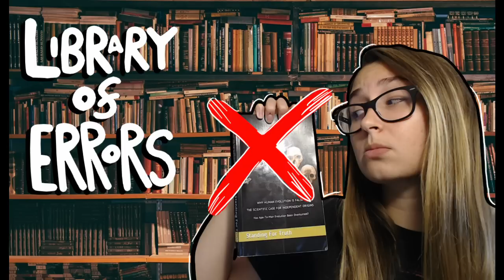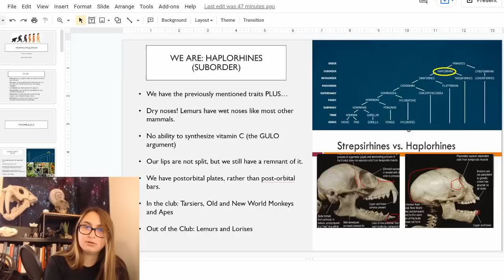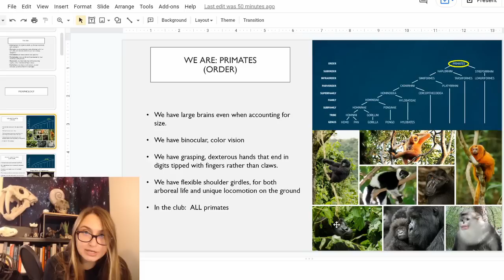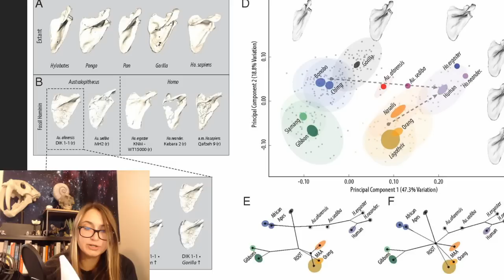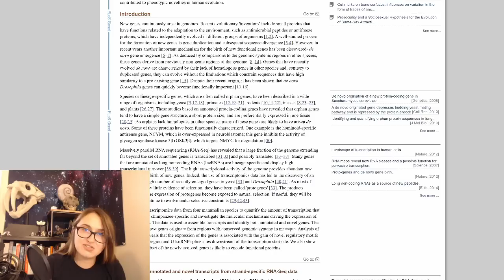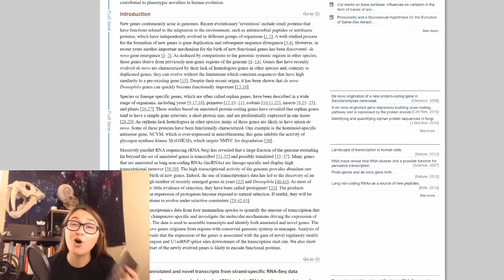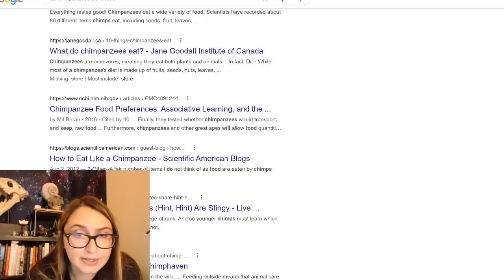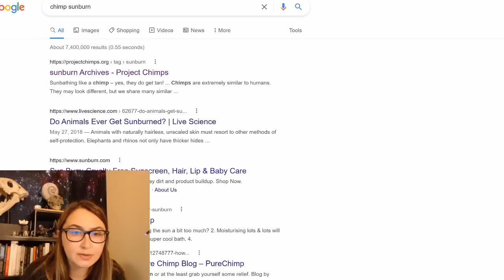Library of Errors | "Why Human Evolution is False" Part 10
Continuing our journey through the tome that is supposed to overturn the foundations of biology (by changing or bungling definitions).

Today is the beginning of the END~ Part one of the last episode of this series! Once we're finished we'll be moving onto Contested Bones!